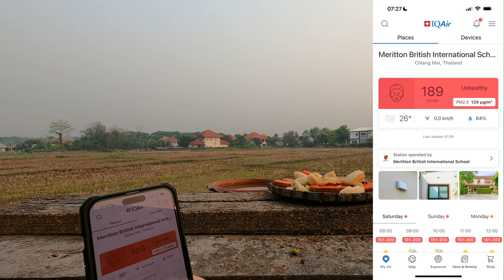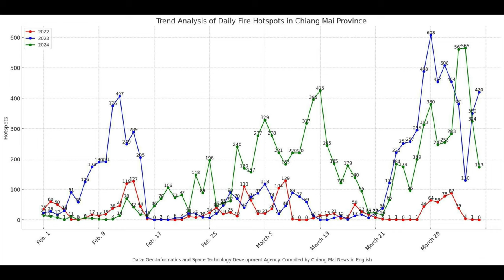6 April 2024 AQI 189 Daily Views of a Chiang Mai Bird Table and Sky | Chiang Mai Weather Today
Common Myna
Greater Coucal
House Sparrow
Lineated Barbet
Spotted Dove
Streak Eared Bulbul

Bay Weaver
Black Throated Laughingthrush
Brown Flycatcher
Brown Shrike
Cattle Egret
Chinese Pond Heron
Cinnamon Bittern
Common Tailorbrid
Coot
Coppersmith Barbet
Crow
Eurasian Hoopoe
Greater Painted Snipe
Open Billed Stork
Palm Swift
Pied Bush Chat
Pied Harrier
Siberian Rubythroat
Verditer Flycatcher